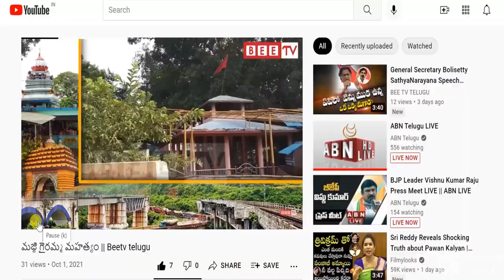అట్టహాసంగా భరిణికాన పుట్టిన రోజు వేడుకలు || Bee Tv Telugu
అట్టహాసంగా భరిణికాన పుట్టిన రోజు వేడుకలు